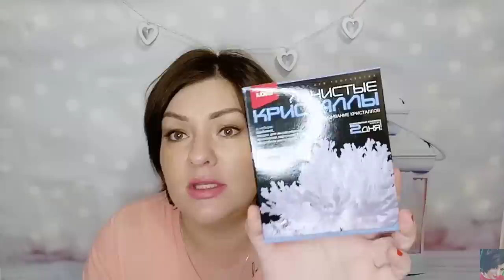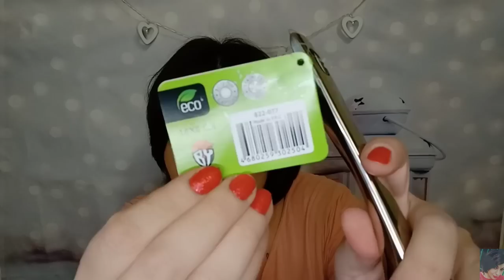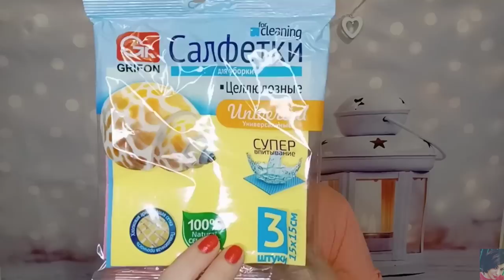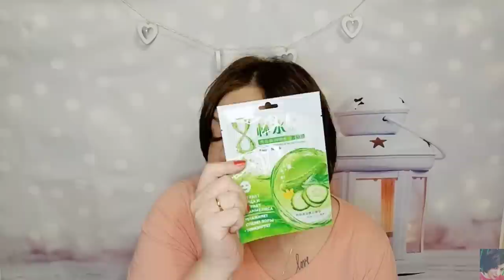ГАЛАМАРТ ПОКУПКИ || МНОГО ПОЛЕЗНОГО И НОВИНКИ 🆕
ВСЕМ ПРИВЕТ!!!
В этом видео покажу вам заказ из магазина ГАЛАМАРТ. Нужные вещи для дома, косметика, канцелярия и много другое!